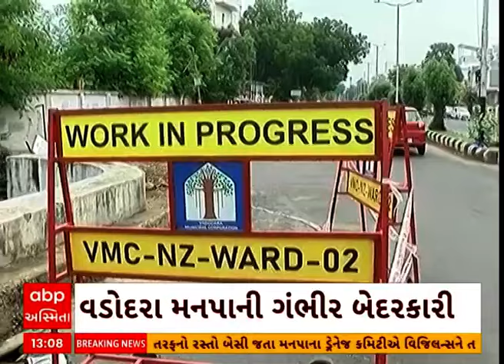Vadodara News । વડોદરા મહાનગરપાલિકાની વધુ એક બેદરકારી આવી સામે